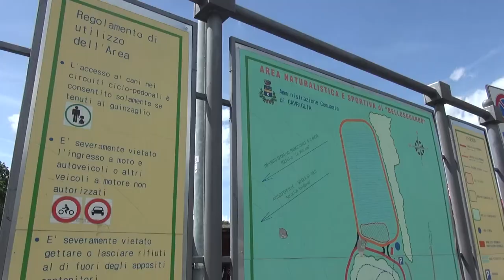Miniera Eco-Days, archiviata con successo la prima giornata all’area Enel di Santa Barbara